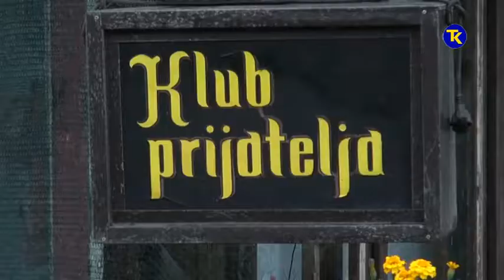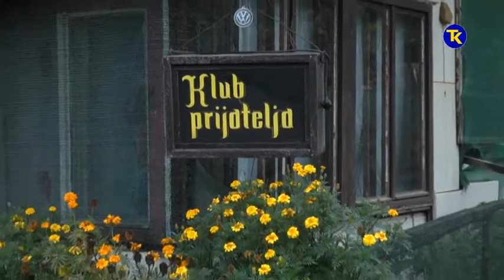JEZERO KOP SICKI KAO TERAPIJA 24 09 2019